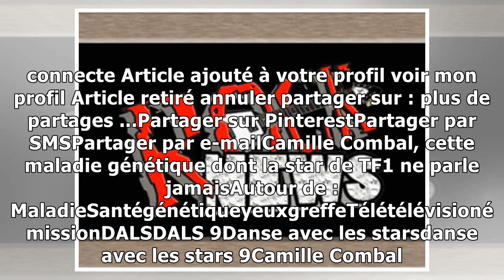news3/12/2018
Il est le nouveau visage de TF1. Camille Combal a fait le show tous les samedis soirs dans Danse avec les stars. Pourtant, malgré les blagues et le sourire de façade, il cache une maladie génétique… H...